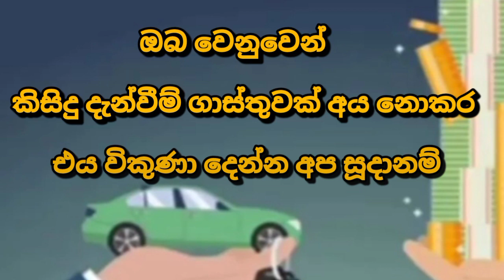Van for sale | low price van | ikman.lk vehicle